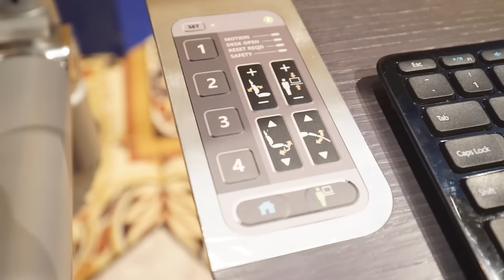ALTWORK STATION: A ESTAÇÃO DE TRABALHO DOS SONHOS!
A Altwork Station é uma estação de trabalho totalmente personalizável. Você pode trabalhar de pé, sentado, reclinado e até mesmo deitado. Aí é só conectar um notebook, um monitor e mandar ver no trabalho da forma mais confortável do mundo. Mui'louco!